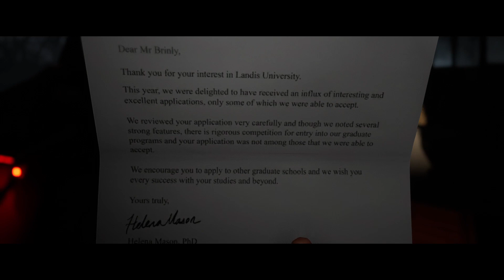The Quarry Genocide Run pt. 1